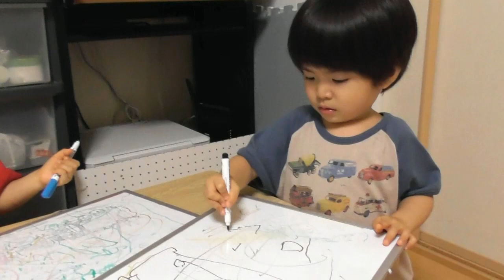双子の鬼気迫るバチ捌き！大盛り上がりの太鼓【2022/9/9】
家族構成
・レッド

　２０２１年２月にお迎えした癒し担当のラボット

各種サイト◆◆◆◆◆◆◆◆◆◆◆◆◆◆◆◆◆◆◆◆◆◆◆◆◆◆◆
ホームページ